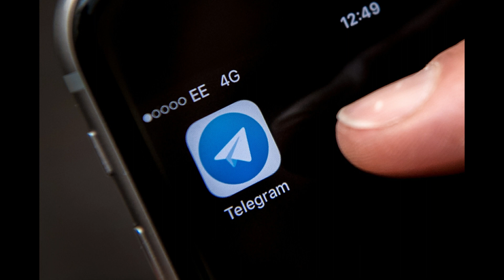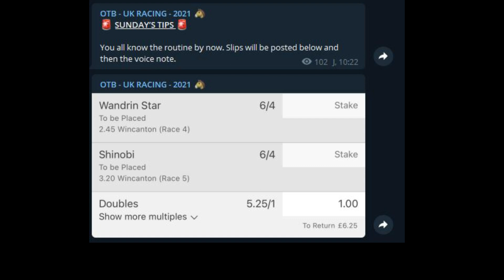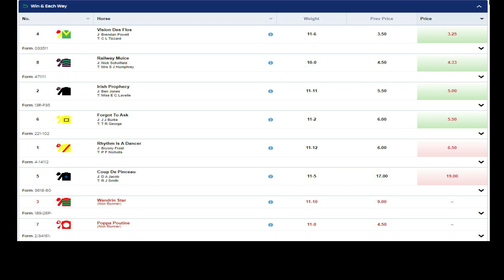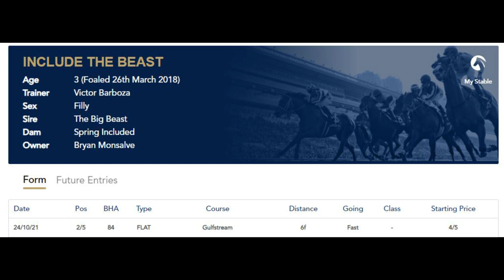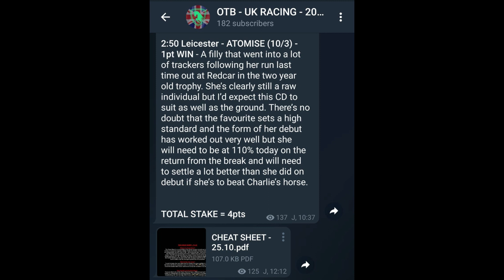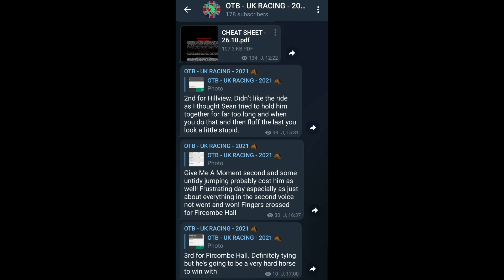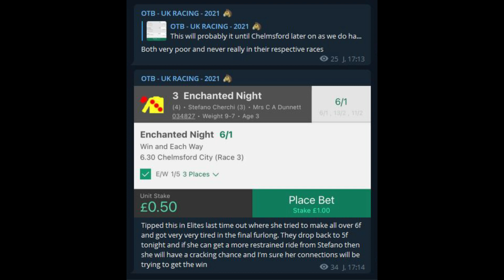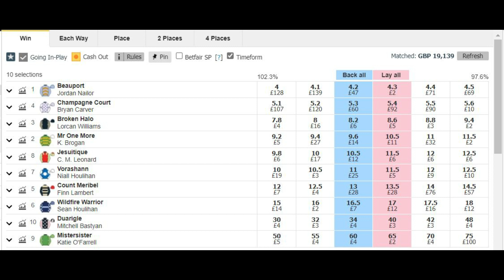I joined a £110 a month tipping group so you didn't have to.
Tipping The Truth.
Ever wanted to know what goes on behind the closed doors of a paid for tipping group? Well in this video we open the doors for you.
See what it's like to be a member of a £13K+ tipping service.
I feel this video is going to make us ever more unpopular with the tipping community but there is one thing you can be sure of.

And nothing will stop us from bringing you the TRUTH.